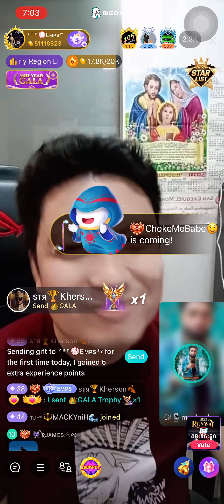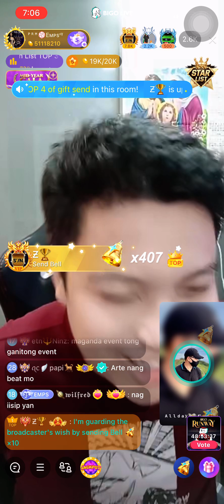Biglaang Rap Battle @BigoliveOfficial ROUND 2 (topic Marcos - Duterte) | Macky Rhima vs Ermi